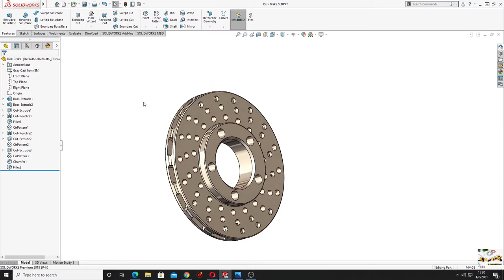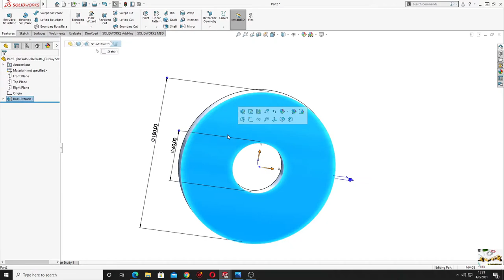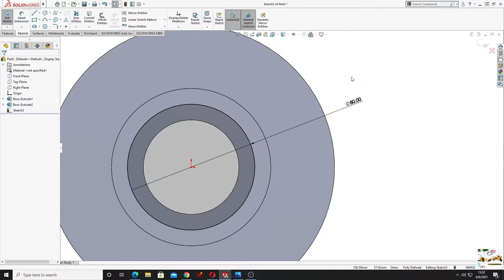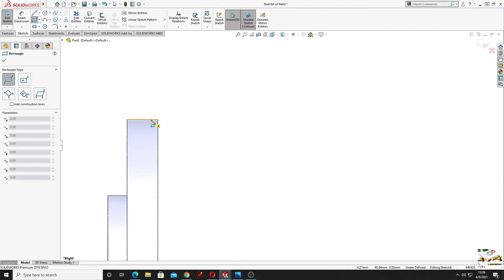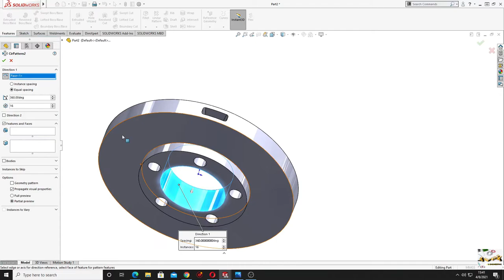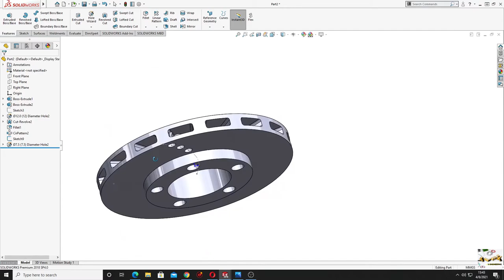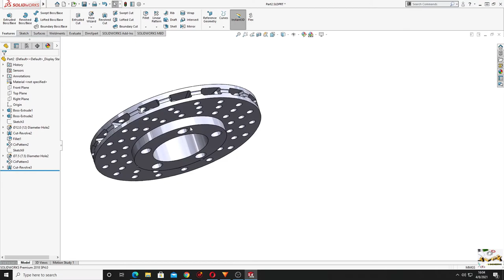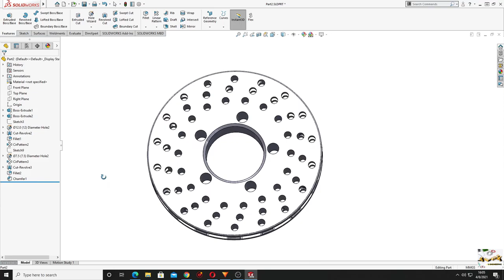Disc Brake SolidWorks Tutorial 2021! Circular Pattern step by step! Learn from Home! :D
Hello friends, and welcome back on my channel, in this video I am making an Disc Brake step by step, I hope I am helping you with this videos to learn SolidWorks faster!
Commands used:
 *Extruded BOSS/BASE
 *Circular sketch pattern/ Circular Pattern
 *Hole Wizard

 *Extruded Cut
 *Revolved Cut
 *Fillet
 *Chamfer

Download drawing from here: No drawing for this, sorry.